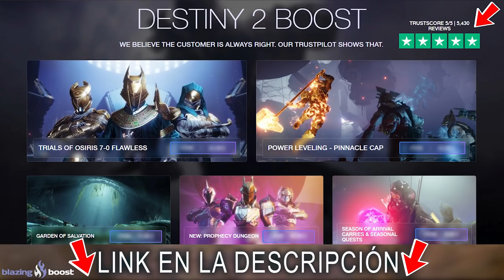Destiny 2: XUR! Localización! MAPA de las Pruebas de Osiris! EXÓTICOS Y NUEVOS ESTADOS!| 17 DE JULIO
📰Fuentes de información mencionadas en el video:
(Ninguna)

- Priblee Loyola
- Ghost Lucky
- Oscar Romero
- Richy

👀Destiny 2 - DLC APLAZADO! LEAK DE INCURSION EN NESSUS! Nueva Fecha del DLC Más Allá De La Luz & MÁS!

👀Destiny 2 - LA ÚNICA FAMILIA DE GUARDIANES! CÓMO SE ORIGINO EVERVERSO Y LA HISTORIA DE TESS EVERIS!

👀Destiny 2 - HAZ ESTO YA! FARMEO EXÓTICO! NUEVO TRAILER! EXÓTICO APLAZADO! AVISO DE LOS OJOS Y MÁS!